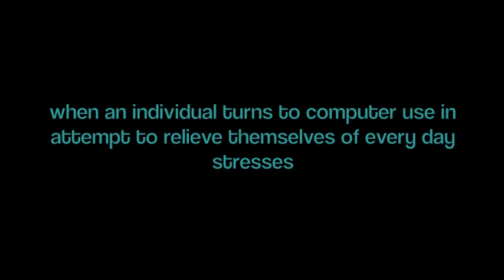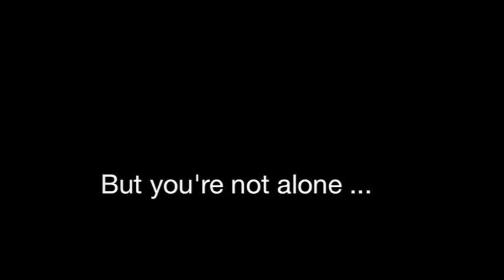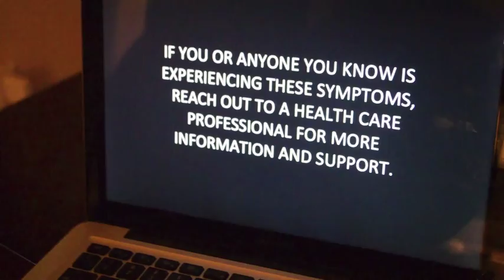Computer Addiction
A PSA by Grace Godden